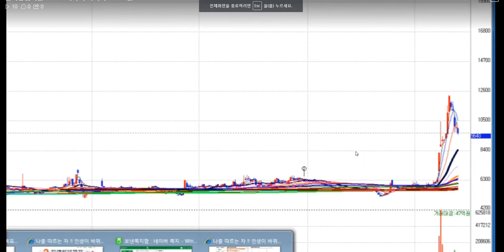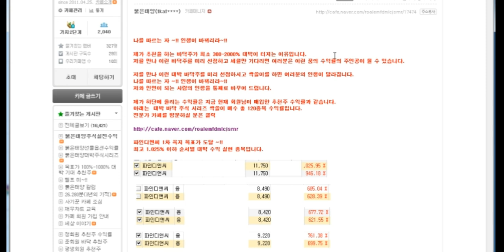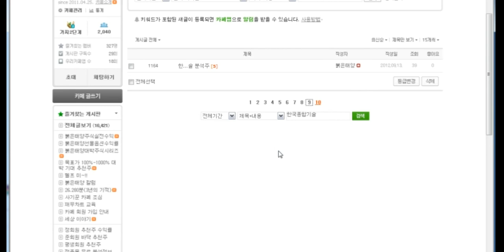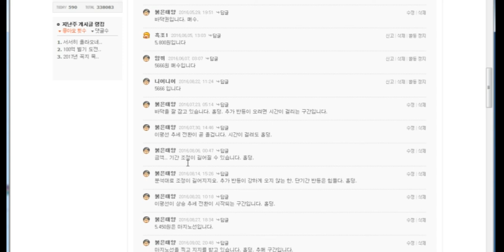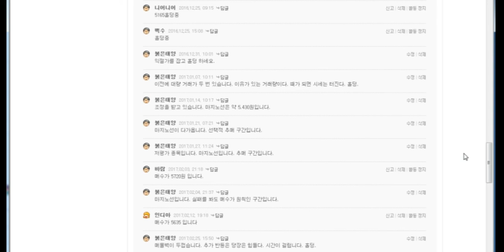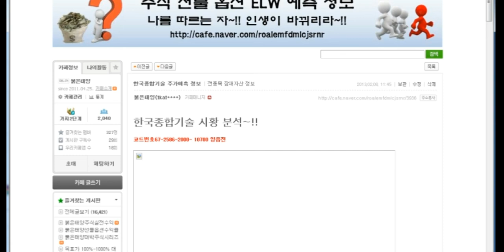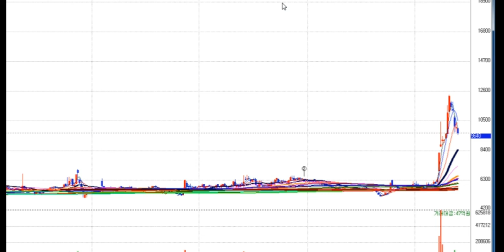한국종합기술 147% 대박 주식시리즈 173탄